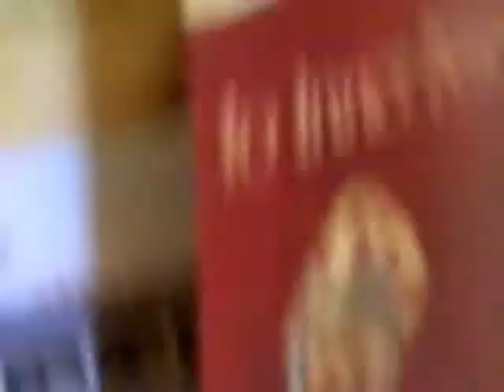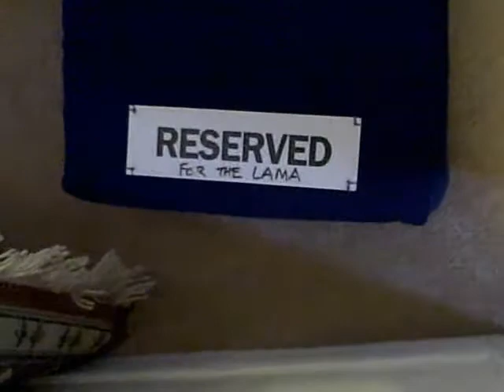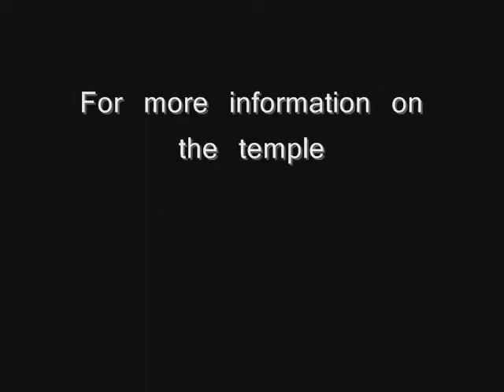Trip To Buddhist Temple Part 2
The Trip was Wonderful and filled with surprises!